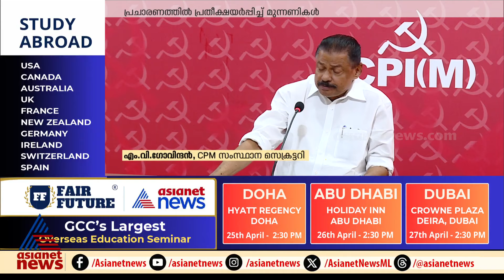സംസ്ഥാനത്ത് ആവേശത്തിരയിളക്കി പരസ്യ പ്രചാരണത്തിന് സമാപനം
സംസ്ഥാനത്ത് ആവേശത്തിരയിളക്കി പരസ്യ പ്രചാരണത്തിന് സമാപനം; പ്രതീക്ഷയിൽ മൂന്ന് മുന്നണികളും